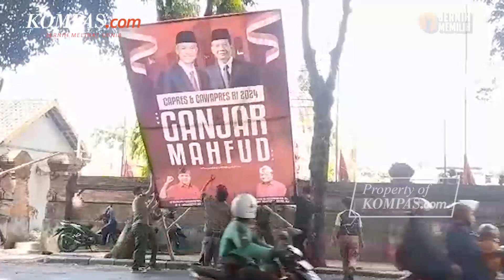Dekati Kubu Anies-Muhaimin, PDI-P Beri Sinyal Tertekan?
Taktik Partai Demokrasi Indonesia Perjuangan (PDI-P) mendekati kubu Koalisi Perubahan dan Persatuan (KPP) dinilai menjadi sinyal mereka cukup tertekan secara politik dalam menghadapi Pemilu dan Pilpres 2024.

Menurut pengamat politik Jannus TH Siahaan, upaya PDI-P mendekati kubu KPP yang mengusung capres-cawapres Anies Baswedan-Muhaimin Iskandar (Amin) tidak lazim karena mereka adalah pesaing. Sebab, PDI-P mengusung Ganjar Pranowo-Mahfud MD sebagai capres-cawapres.

Penulis Naskah: Hanindiya Dwi Lestari
Narator: Hanindiya Dwi Lestari
Video Editor: Menika Ambar Sari
Produser: Firzha Yuni Ananda